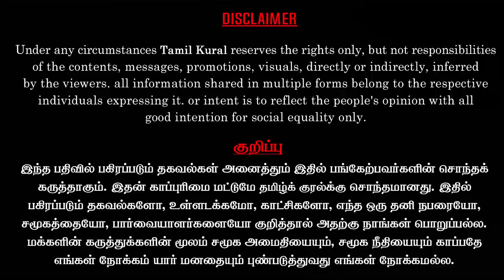Historical mistakes of Tigers, savukku shankar and Mani views falter- Thozhar Thiyagu explained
savukku shankar and senior journalist mani discussed about the historical mistakes of tigers and about their decimation. but thozhar thiyagu explained how they falters with their views and opinions totally away from the truth.